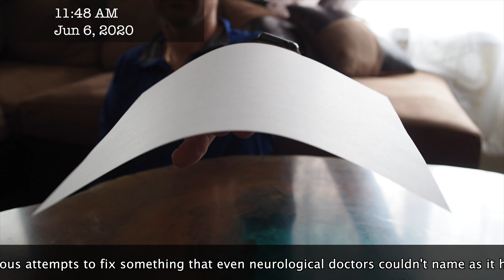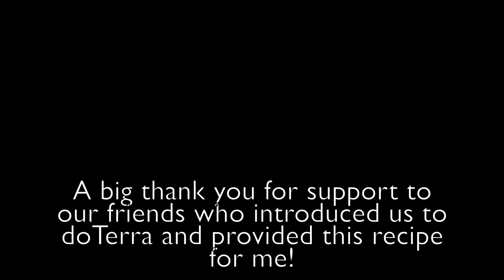35 years gone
For the past 35 years, I had numerous attempts to fix something that even neurological doctors couldn't name as it has been caused by drinking as an 8 years old, strong caffeinated black tea (more than two years day after day). No doctor was able to prescribe anything that could reduce the hand tremors but all of them advised that it will diminish with years. Well... They were all wrong! It didn't diminish but intensified. Recently my daughter decided to try natural medicine to help her sleep better and it was a complete SUCCESS! Seeing the positive results for her, I've decided to look into the same strategy which is DoTerra Essential Oils. These clips were shot on the first day of using the Essential Oils. Before and after. I had no real expectations!!! Check for yourself and let me know in your comments how do you interpret these results.